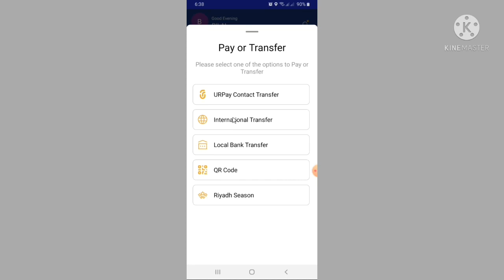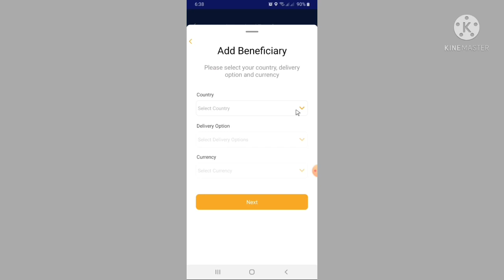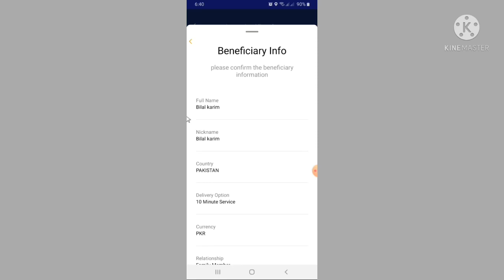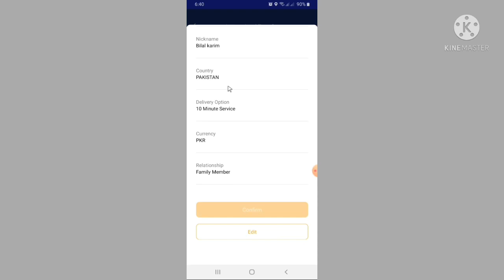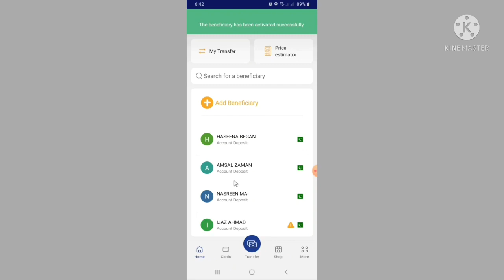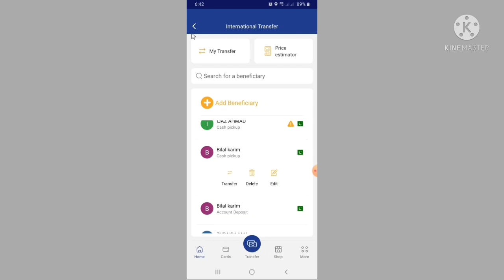how to add beneficiary in urpay wellat || add new beneficiary name in urpay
how to add new name in urpay wellat || add new beneficiary name in urpay || urpay

In this video I will show you how you can add new name to send money from urpay wellat to name

اس ویڈیو میں میں آپ کو بتاوں گا کہ آپ urpay wellat سے نام پر پیسے بھیجنے کےلیے نیا نام کیسے ایڈ کرسکتے ہیں

how to add new name in urpay wellat
how to add name in urpay
Add new beneficiary name in urpay
add beneficiary name in urpay
how to add beneficiary name in urpay
urpay wellat main new name add krny ka tarika
urpay wellat main new name add kesy kare
how to add new beneficiary name in urpay
how to add new beneficiary in urpay
urpay wellat main beneficiary name add krny ka trika
urpay main new beneficiary name kesy add kare
urpay how to 10 minutes service
urpay 10 minutes service
10 minutes service
10 minutes service urpay wellat
urpay
urpay 10 minute service cash pick up
urpay app customer service number
urpay money transfer
urpay ksa
urpay account
urpay alrajhi
urpay transfer money
urpay app
urpay international transfer
alrajhi bank urpay cash back offer
urpay me paisa kaise add kare
paise kaise transfer kare urpay me
urpay app se paise kaise transfer kare
urpay me beneficiary kaise add kare
urpay mein paisa kaise transfer kare